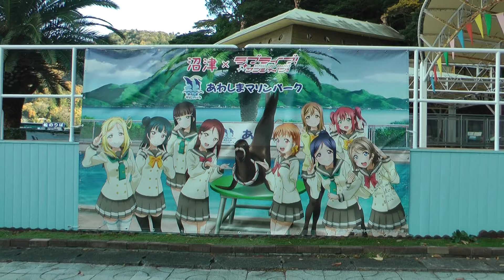日比谷公園で行った移動水族館で使ったイラスト幕 あわしまマリンパーク アシカプール 00134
日比谷公園で行った移動水族館で使ったイラスト幕
あわしまマリンパーク　アシカプール
2016年12月11日撮影